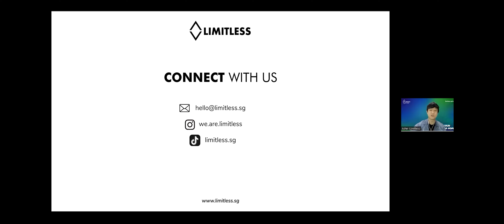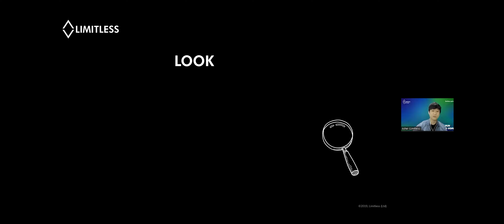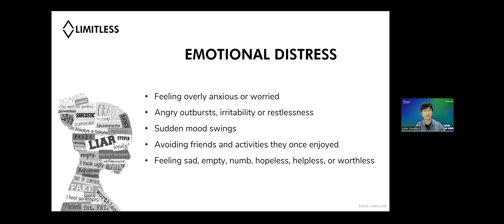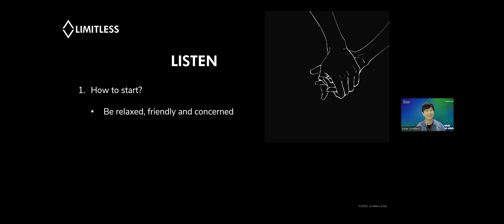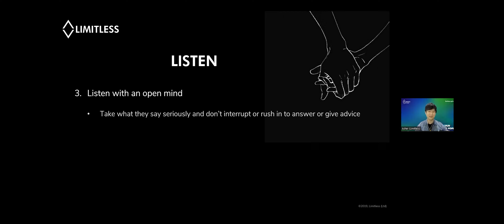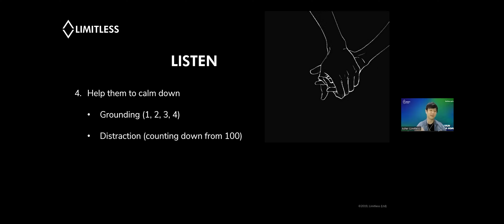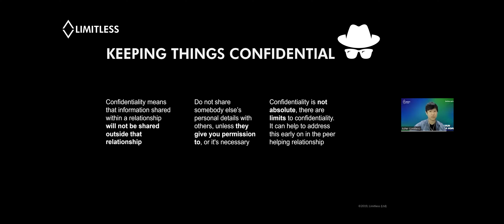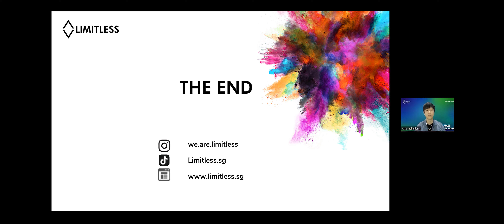TLR Supporting A Friend